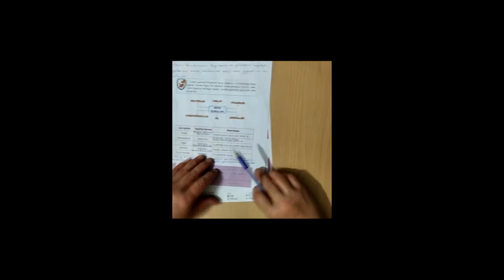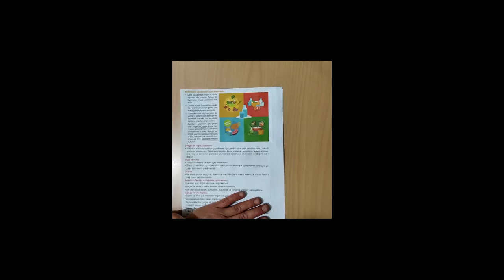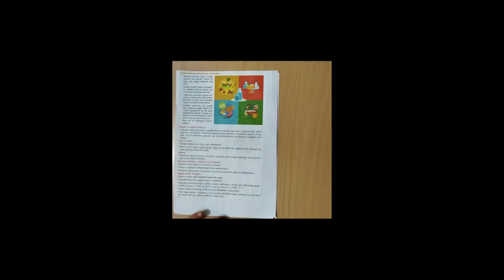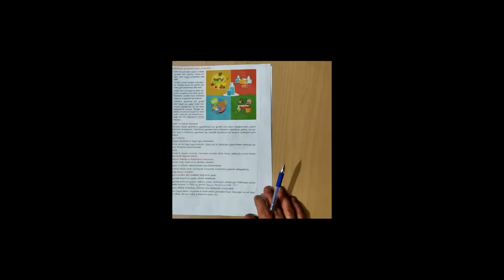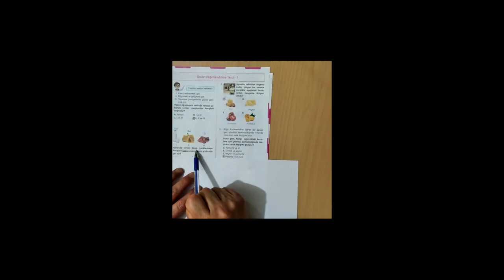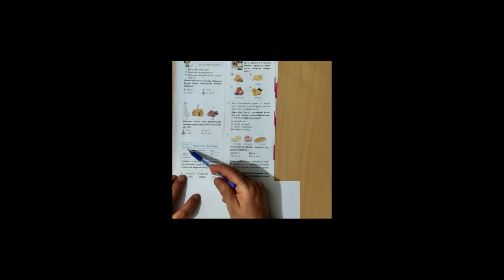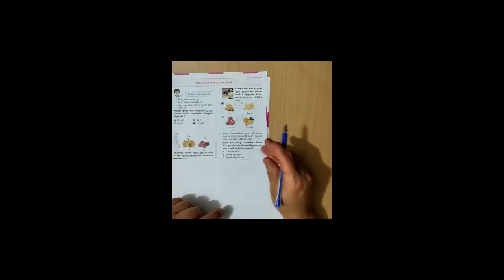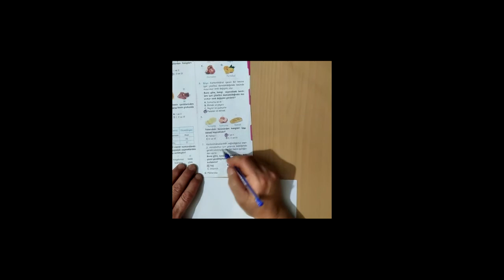4.SINIF FEN BİLİMLERİ (BESİNLER VE ÖZELLİKLERİ)